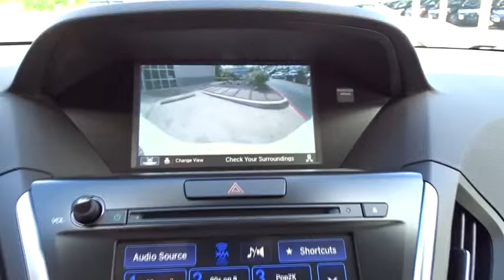2016 Acura MDX San Antonio, Austin, Houston, Dallas, Boerne, TX AW8650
2016 Acura MDX

Gunn Acura
11911 IH 10 W

ACURA CERTIFIED!!! ONE OWNER!!! NAVIGATION!!! ADVANCE PACKAGE!!! LEATHER!!! SUNROOF!!! ALLOY WHEELS!!! REMOTE START!!! BLUETOOTH!!! HEATED AND COOLED SEATS!!! Your quest for a gently used SUV is over. This fantastic-looking 2016 Acura MDX has only had one previous owner, with a great track record and a long life ahead of it. This MDX is filled with the luxury and has the peace of mind that an Acura gives you. Acura Certified Pre-Owned means you not only get the reassurance of a 12mo/12,000 mile limited warranty, but also up to a 7yr/100k mile powertrain warranty, a 182-point inspection/reconditioning, 24/7 roadside assistance, trip-interruption services, rental car benefits, Acura Concierge Service, and a complete CARFAX vehicle history report.